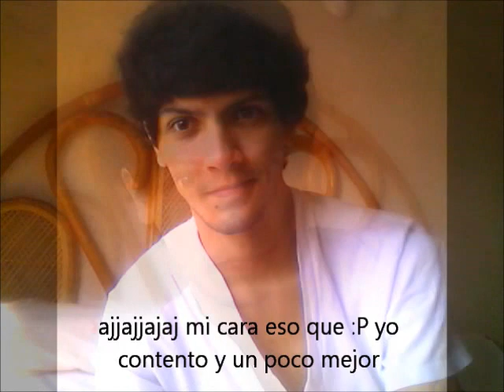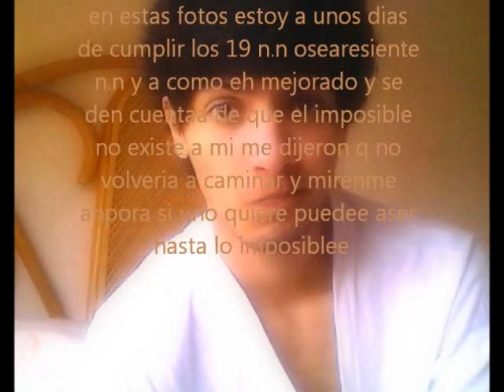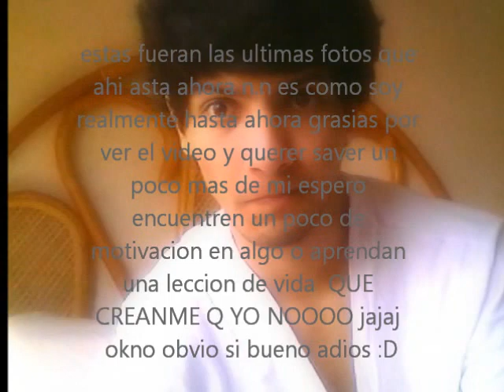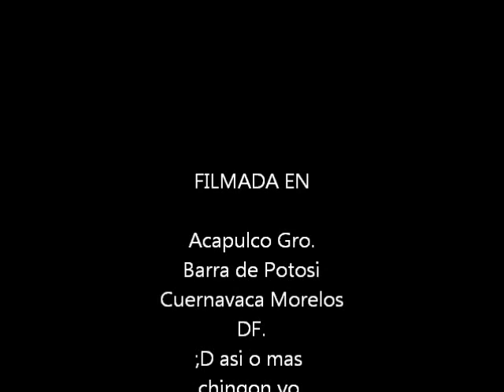un poco de mi vida :P